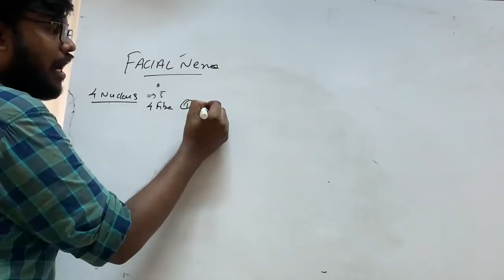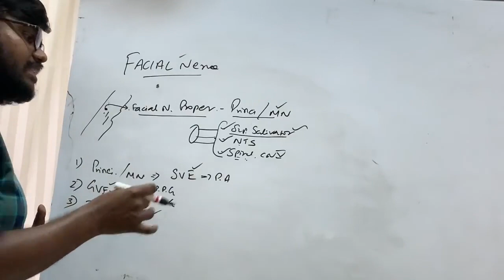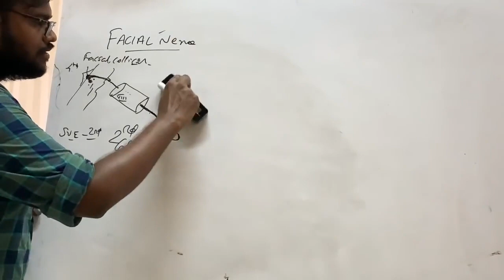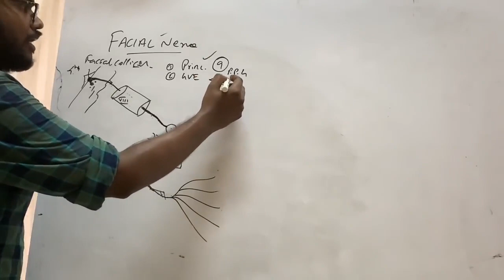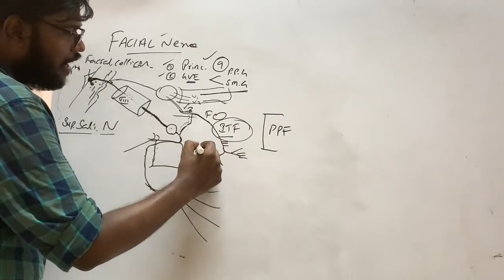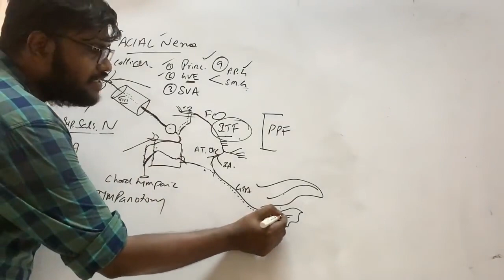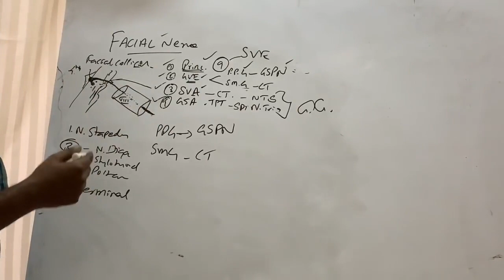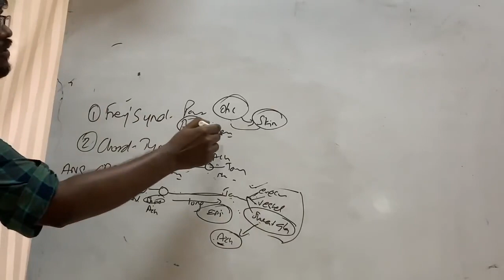Facial Nerve | ENT | Anatomy | Agam Webinars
Topic : Facial Nerve - Anatomy
Presenter : Dr Ajay Manickam MS DNB DOHNS ( RCS England) , FELLOW HEAD NECK ONCOLOGY